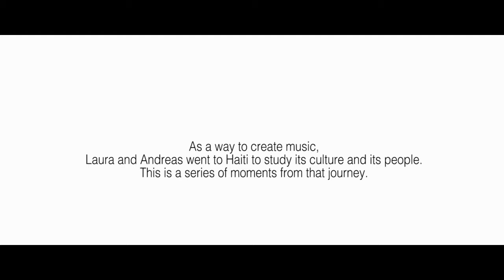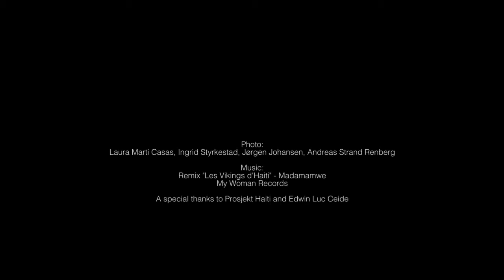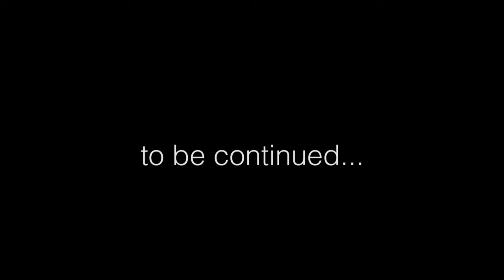The making of an album - Part one: Edwin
As a way to create music, Laura and Andreas went to Haiti to study its culture and its people.
This is a series of some moments from that journey.

With: Laura Marti Casas, Andreas Strand Renberg, Luc Edwin Ceide

After four years of hard work, after two journeys to Haiti, discovering a beautiful culture full of creativity, after long nights of vodou, jamming with fishermen, former presidents and ghetto musicians, after writing and composing and touring in the countryside, and after returning to Europe and recording with Spanish, American, Gabonesian and Norwegian musicians, an album is finally about to be born!

18th of may at Mela (OSLO)